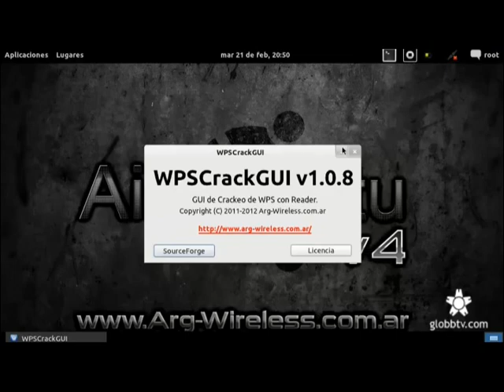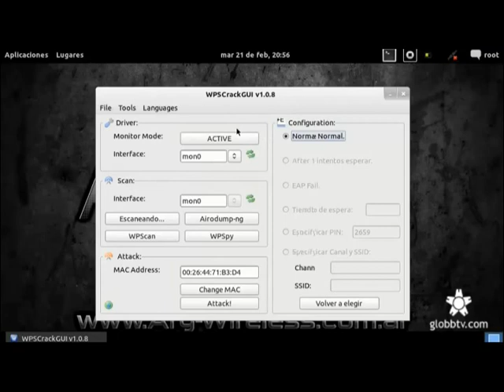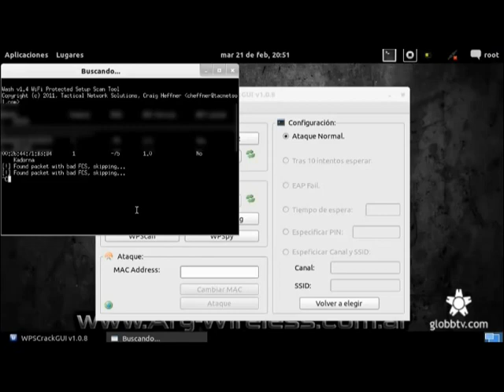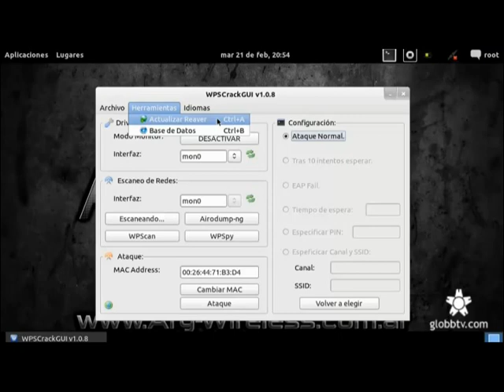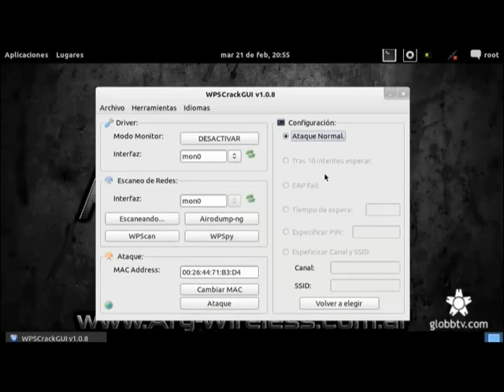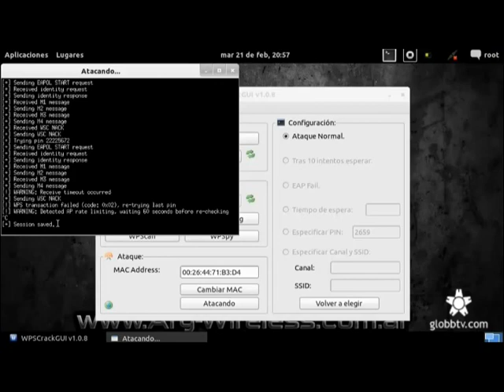WPS crack software para ataque con mundo hacker tv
Esta herramienta nos permitira atacar a la wps  ahi mismo en el video da informacion de donde descargarla y su uso espero sea de su agrado y uso etico.